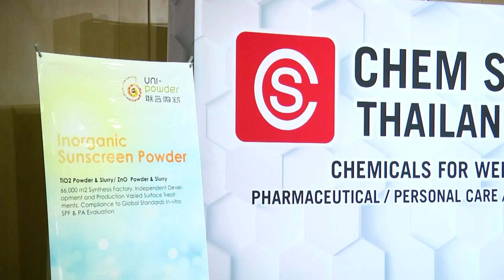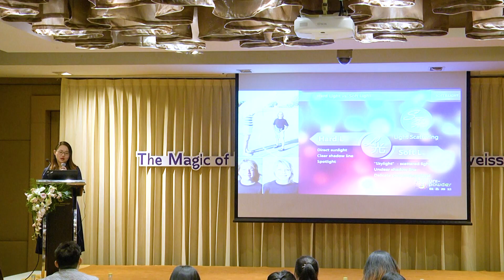Unipowder Seminar Highlight (powered by Chem Sources)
This is the highlight VDO of Unipowder seminar in Thailand held by Chem Sources - Thailand on 13th September  2018.